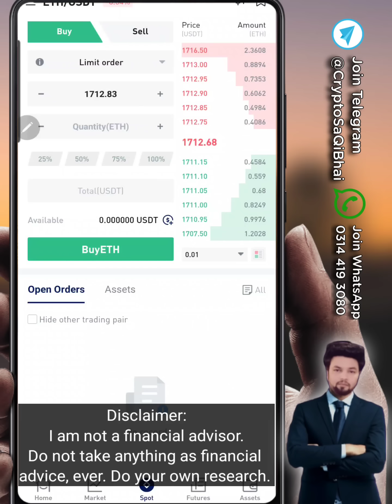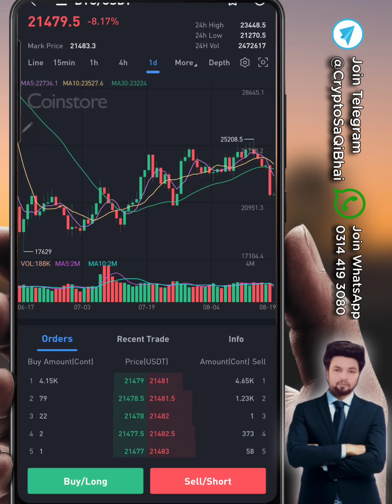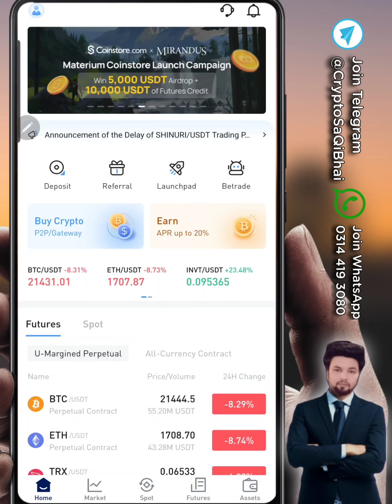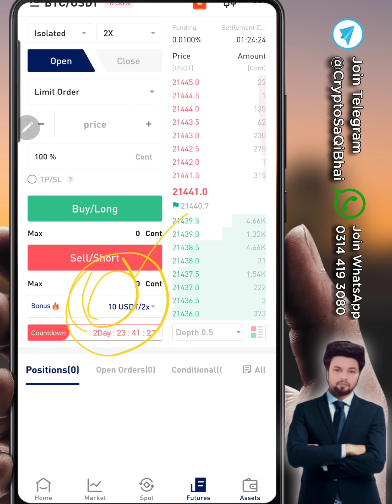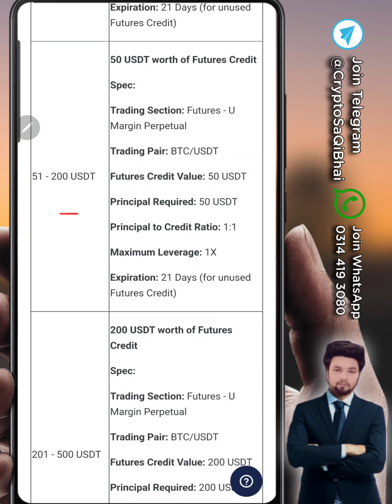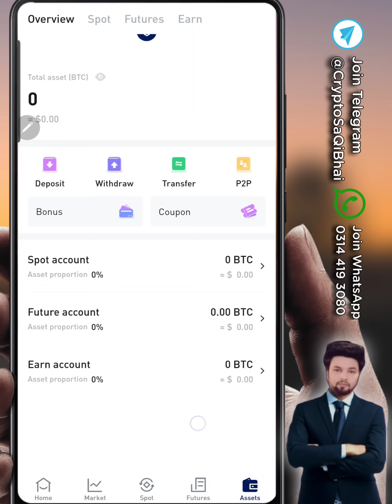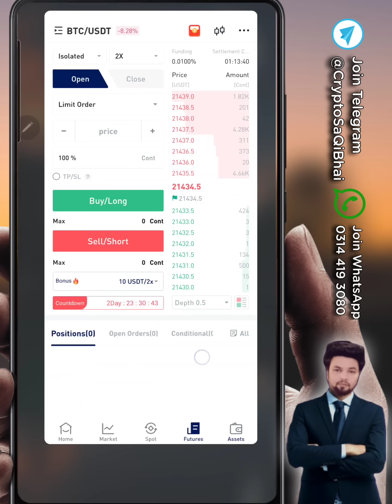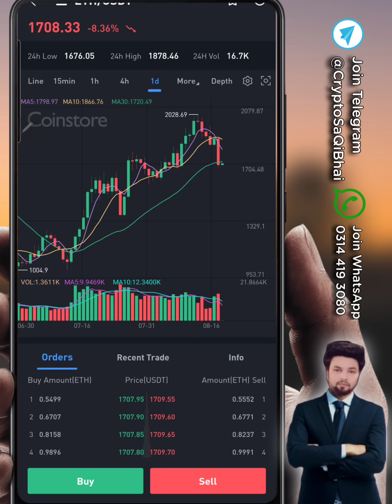Ethereum Buying Strategy | $500 future Credit & $10 sbko free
Binance Code : saqi

Always do your own research and invest Wisely According to your own findings and personal judgment.

in this video I am going to tell you about how to get 10 USDt free from coinstore exchange, also you can get futures trading credit in coinstore.com

I am also giving you prediction about etherium how you should buy etherium in parts it's a perfect Ethereum signal.